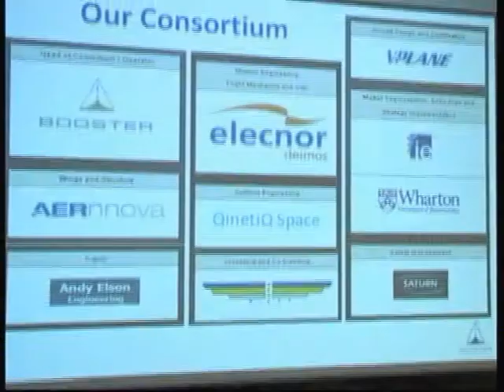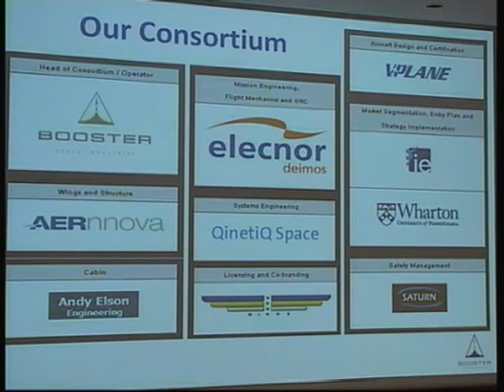1.02 D Balvinder Singh Powar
Turismo Espacial. Un espacio para Emprendedores e Ingenieros.
Comité I+D+I del IIE